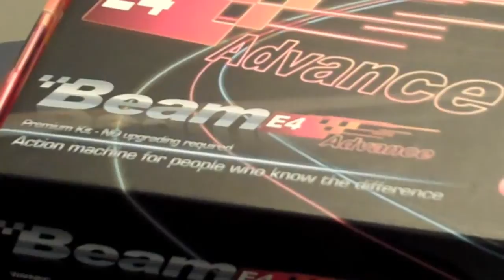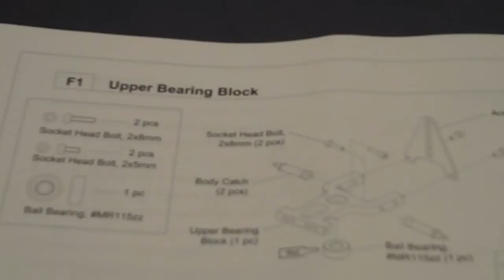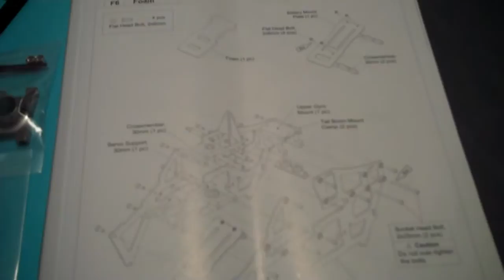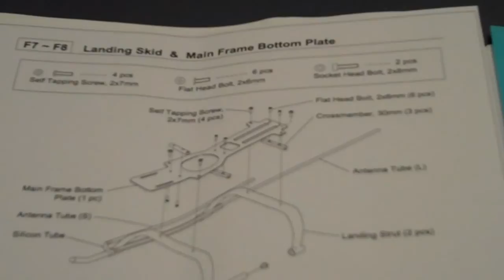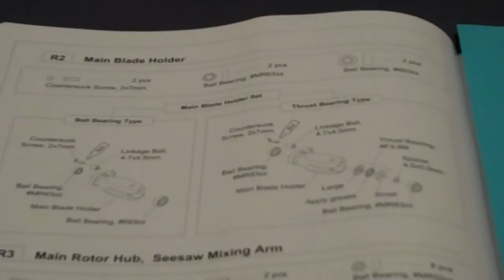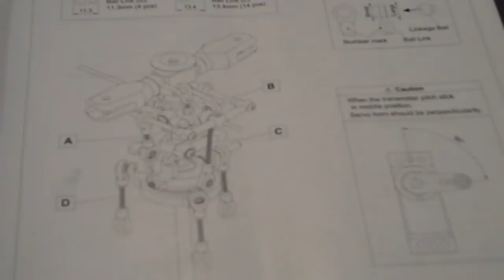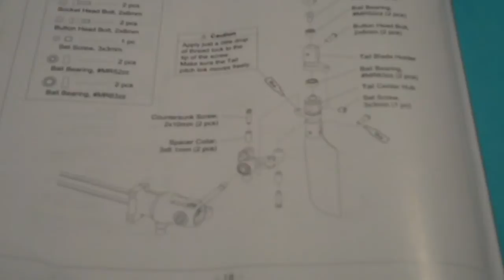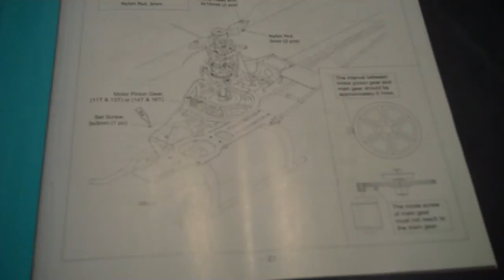Beam E4 Assembly Video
Building the Beam E4 Advance Helicopter